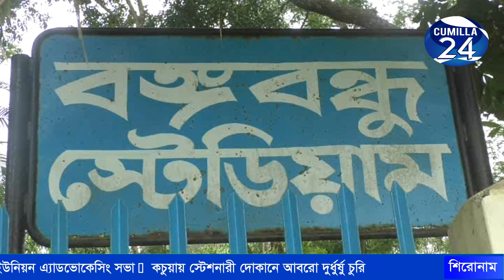জুরানপুর আদর্শ বিশ্ববিদ্যালয় কলেজ শতভাগ পাশের মাধ্যমে সেরা হওয়ার গৌরব অর্জন।। ComillaNews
এইচ এস সি পরীক্ষায় কুমিল্লা বোর্ডে দাউদকান্দি উপজেলার সকল শিক্ষা প্রতিষ্ঠানের মধ্যে জুরানপুর আদর্শ বিশ্ববিদ্যালয় কলেজ শতভাগ পাশের মাধ্যমে সেরা হওয়ার গৌরব অর্জন করেছে। পরিক্ষার ফল প্রকাশের পর শতভাগ পাশ করায় আনন্দ উল্লাসে মেতে উঠে পরীক্ষার্থী ও শিক্ষকবৃন্দ। ভাল  ফলাফলের পিছনে শিক্ষকদের অবদান সবচাইতে বেশী বলে জানায় পাশকরা শিক্ষার্থীরা। সাফল্যের এই ধারা ভবিষ্যতেও অব্যাহত থাকবে বলে জানায় শিক্ষকরা।

 এ বছর এইচএসসি পরীক্ষায় কুমিল্লা বোর্ডে পাশের হার ৭৭.৭৪ শতাংশ। কুমিল্লা জেলার দাউদকান্দি উপজেলার জুরানপুর সরকারি আদর্শ বিশ^বিদ্যালয়টি ১৯৯৩ সালে প্রতিষ্ঠা করেন কুমিল্লা-১ আসনের সংসদ সদস্য মেজর জেনারেল (অব:) সুবিদ আলী ভ’ইয়া। দাউদকান্দি উপজেলায় দুটি সরকারি কলেজ ও ৪টি বেসরকারী কলেজের মধ্যে জুরানপুর আদর্শ বিশ্ববিদ্যালয় কলেজের পাশের হার  শতভাগ । গত ১৭ জুলাই এস এইচ সি ফল প্রকাশের পর আনন্দে মেতে উঠে কলেজের শিক্ষক, ছাত্র-ছাত্রী ও অবিভাবকরা।  এ কলেজ থেকে মোট  মোট ৩৬৪জন পরীক্ষার্থী পরীক্ষায় অংশ গ্রহণ করে। তাদের মধ্যে ১২৯ জন এ পাস পেয়েছে। গতবছর ও এই শিক্ষা প্রতিষ্ঠানটি শতভাগ পাশ করে। এই সাফল্যের পিছনে প্রতিষ্ঠানের শিক্ষকদের সবচেয়ে বেশী অবদান বলে জানায় শিক্ষার্থীরা। এছাড়া এখানে  শিক্ষার্থীদেরকে মনোরম পরিবেশে ক্যাডেট কলেজের আদলে পাঠ দান করানো হয়। যার ফলে কলেজের লেখা-পড়ার মান ভাল।
কলেজের শিক্ষকবৃন্দ জানায়, প্রতিষ্ঠার পর থেকেই কলেজটি ভাল রেজাল্ট করে আসছে। ক্যাডেট কলেজের আদলে পরিচালিত কলেজটিতে শিক্ষার্থীদের উপস্থিতি নিশ্চিত করা,  ফেল করা ছাত্রদের প্রমোশন না দেয়া ও সিসি ক্যামেরার মাধ্যমে সার্বক্ষনিক নজরদারী করা হয়। সাফল্যেও এই ধারা ভবিষ্যতেও অব্যাহত থাকবে বলে জানায় শিক্ষকবৃন্দ।
দাউদকান্দি উপজেলার শিক্ষা ব্যাবস্থায় জুরানপুর সরকারি আদর্শ বিশ^বিদ্যালয় এর ভ’মিকা উল্যেখযোগ্য। সাফল্যের এই ধারা অব্যাহত রেখে প্রতিষ্ঠানটি এগিয়ে যাবে এমনটাই প্রত্যাশা শিক্ষক, শিক্ষার্থী ও অবিভাবকদের।